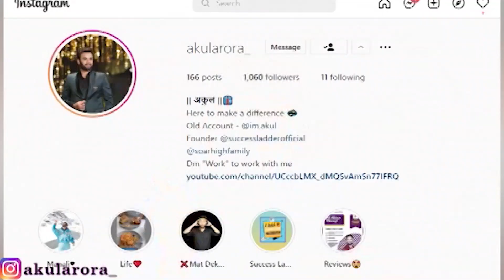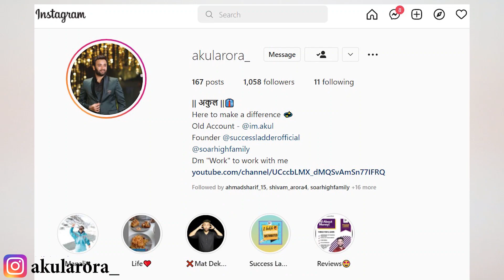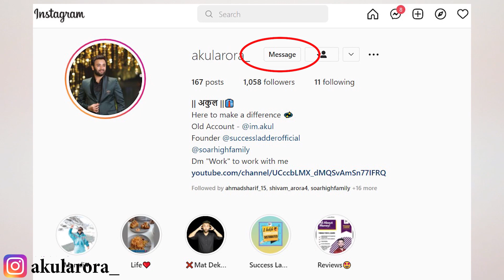⚠️Giveaway Alert worth ₹5,000⚠️ || 15 Tips to Get Viral⚡through Instagram Reels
People are leveraging ChatGPT & AI to make Crazy amount of Money with Success Ladder.🤩 And You’re still Scrolling Instagram Reels?🥲 Don’t wait Further,  Join this Whatsapp channel for further updates to Attend Earn through ChatGPT Masterclass-